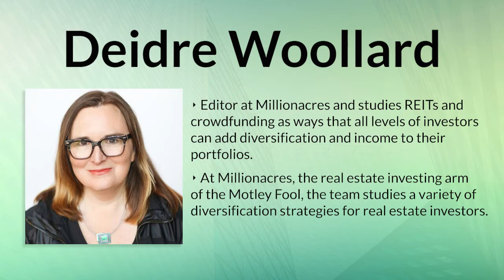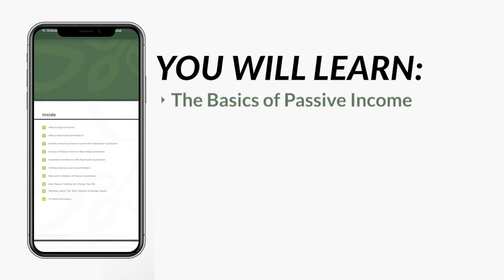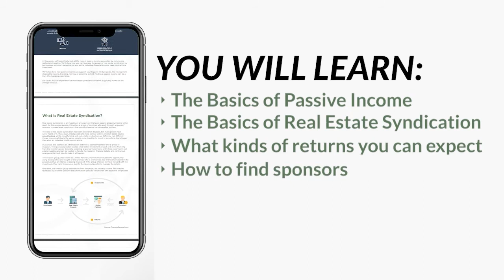Using REITs To Diversify Your Real Estate Holdings with Deidre Woollard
A Guide to Passively Investing in Commercial Real Estate
Get your free Copy of “A Guide to Passively Investing in Commercial Real Estate”. Inside you’ll learn the basics of passive income and real estate syndication, what kind of returns you can expect, how to find a sponsor and how to evaluate the risks. Download your copy in the show notes to start your investment journey.

Investing in real estate for the first time can be overwhelming. How do you know where to start? Where to invest? There are a lot of options available and if you are not patient enough to get to know each deal, you may end up investing in something not fit for you. In today’s episode, Deidre Woollard of Millionacres tells us everything we need to know about REITs or real estate investment trusts.

Deidre differentiates REITs versus crowdfunding versus syndication and talks about which one could be a perfect fit for you. She also elaborates on how you can use REITs to diversify your real estate portfolio. Tune in now!

WE ARE ON AMAZON MUSIC!